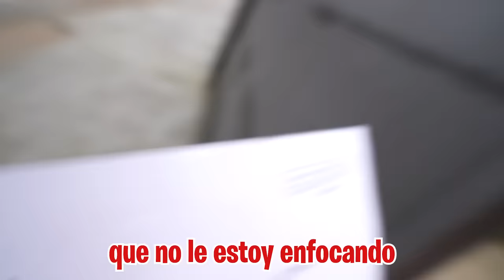LA POLICIA SE LLEVÓ AL NIÑO ABANDONADO PARA SIEMPRE…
Hoy se ha presentado la policia en casa ¡y esta vez con una orden judicial! Se quieren llevar a mi hija y al niño abandonado, y no sabemos cómo pararlo ¿Podremos encontrar una solución? Hoy la policía se llevó al niño abandonado para siempre.